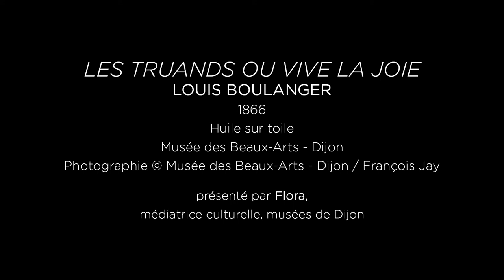Episode 10 : Les Truands ou Vive la Joie, de Louis Boulanger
Episode 10 : Découvrez l'oeuvre de l'artiste romantique Louis Boulanger "Les Truands ou Vive la Joie", exposée au musée des Beaux-Arts de Dijon.